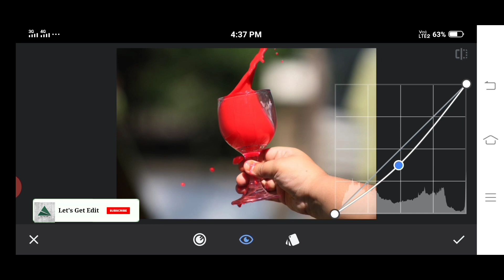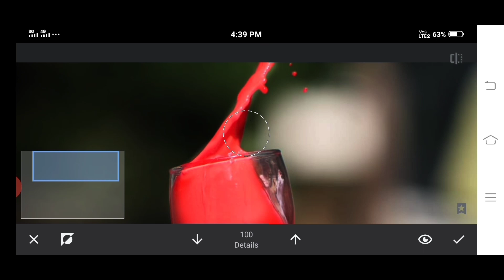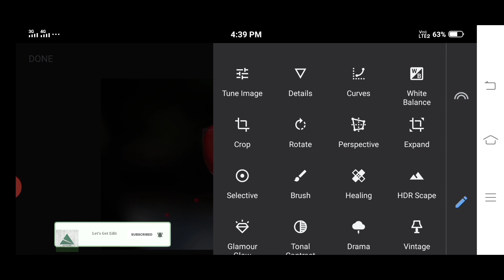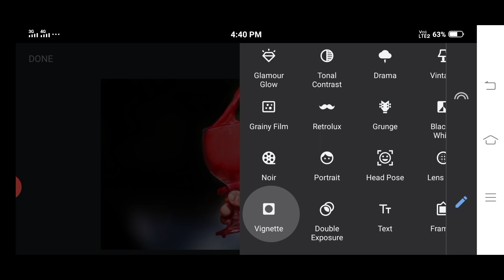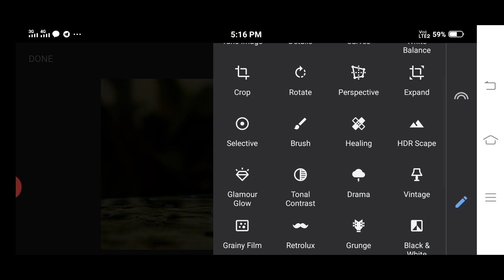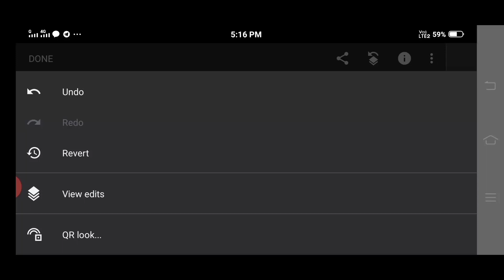Creative Photography at home |Photography and editing tricks |Snapseed photo editing |Let's Get Edit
In this video i will give you two Easy photography tricks at home with water, how to edit, how to make photos more attractive and creative, home phototoday tips, mobile photography idea, How to do photography at home
Track : Itro & Tobu - Cloud 9